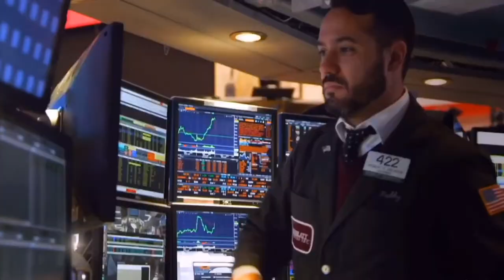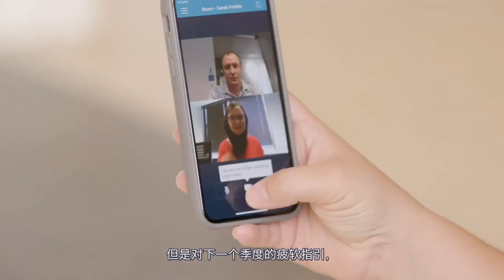【0813财经】Lyft和Cisco财报后双双走低 苹果计划推出“Apple One"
8月13日周四，美股三大股指涨跌不一。美国上周初请失业救济人数降至100万以下，好于预期，市场继续关注财报。昨日盘后，美国第二大打车应用Lyft发布二季度财报，营收3.393亿美元，同比下载61%；活跃乘客数为868.8万人次，同比减少60%。报告称，由于冠状病毒疫情使乘车需求锐减，尽管亏损幅度巨大，但依旧好于预期。Lyft股价下跌 5%。该公司维持其展望，预计明年年底将实现调整后的EBITDA盈利。